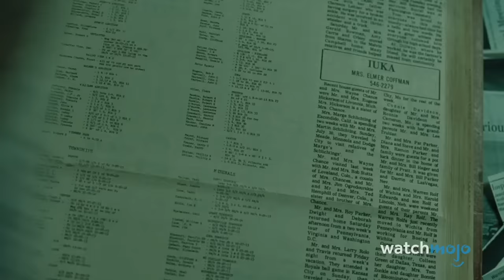The Ultimate Horror Movie Villain Countdown!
To say that we've done a lot of videos about horror movie villains over the years would be a terrifying understatement. Welcome to WatchMojo, and today we're taking a deep dive into videos about horror movie villains. Our deep dive into horror movie villain lists includes Top 10 Craziest Things Horror Villains Survived, Top 20 Horror Movie Villain Motivations, Michael Myers vs Jason-Voorhees, and more!